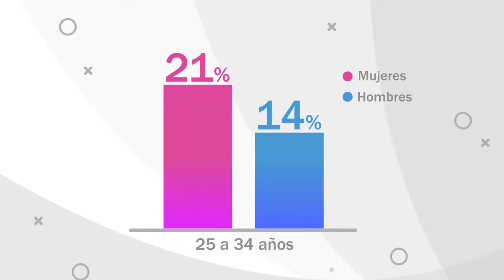Pide ayuda para su hija con cáncer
AYUDA PARA LEYDI ⚠

La señora Alma se encuentra desesperada, ya que su hija padece de cáncer y son de escasos recursos, por lo que pide a la comunidad de Huatabampo que las apoyen. Esta es su HistoriaDeVida. ➡¿Quieres contactarlas❓ 📞 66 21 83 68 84